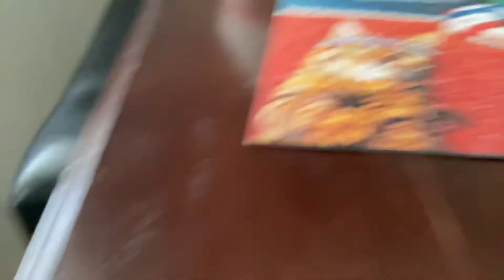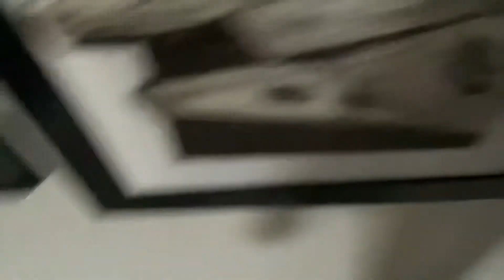We are at are 👵🏾 so comment bello 👵🏾